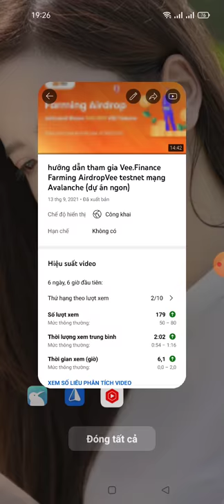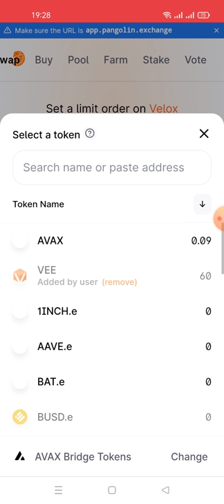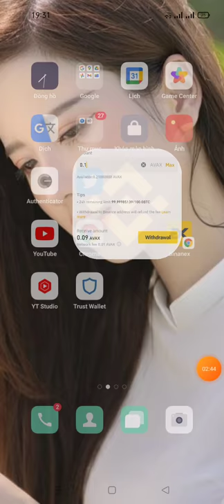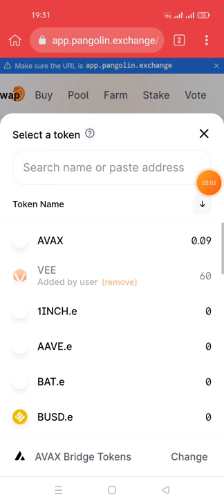chúc mừng ae 22$ 1/acc dự án ​​Vee.Finance -( tết nay ai cũng có bánh tét)🤭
CHECK Wallet

SC
0x3709E8615E02C15B096f8a9B460ccb8cA8194e86

1.Thông số add mạng : Network Name: Avalanche Network New RPC URL ChainID: 0xa86a Symbol: AVAX Explorer